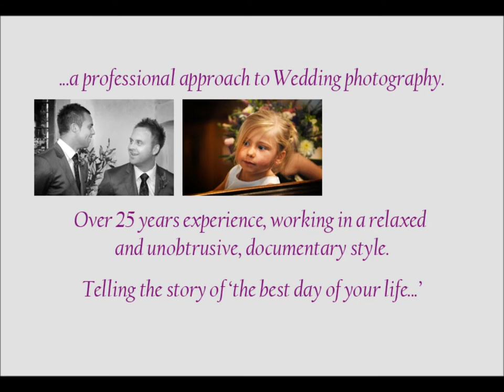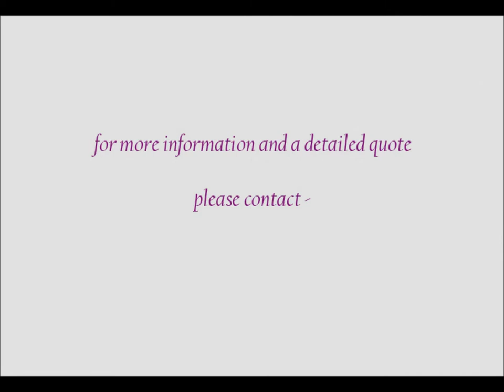John Taylor eBrochure 2013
John Taylor Photographic - Wedding ebrochure for 2013